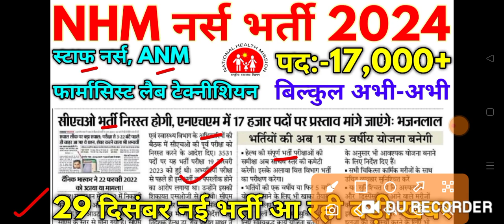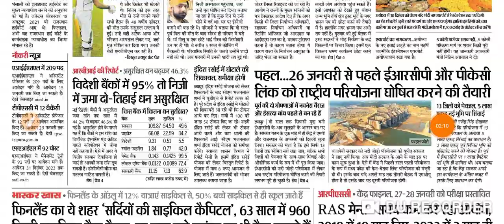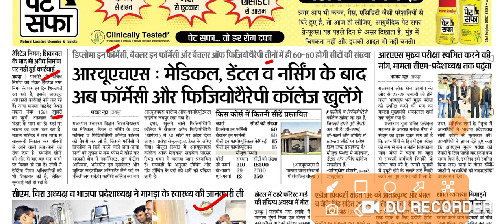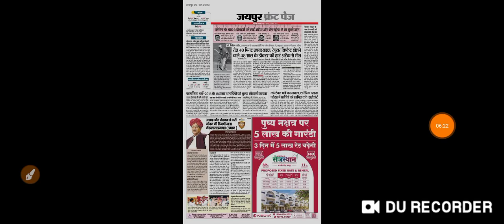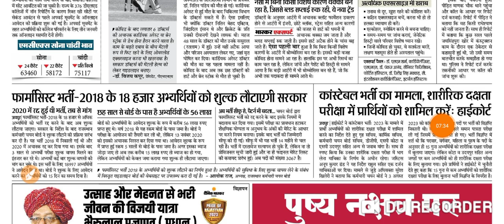NHM नर्स भर्ती 2024 || NHM 17,000+ New Vacancy Official News 2024